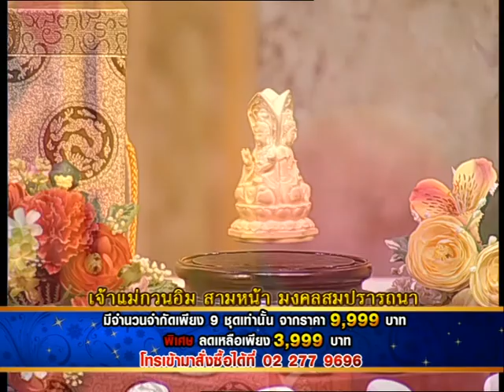รายการเปิดดวง 12 ราศี | 03/06/58 | EP 2/4